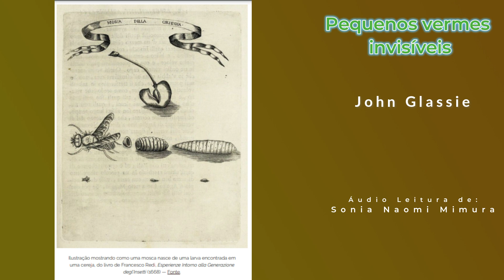Áudio leitura: Pequenos vermes invisíveis (John Glassie)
Referência da leitura:
John Glassie. Pequenos vermes invisíveis - O estudo de Athanasius Kircher sobre a praga. Instituição: MOJO (.org) Ano: 2020 – 1ª Edição. Nº de Páginas: 072. Tipo: Livro Digital. Formato: .pdf. Licença: Gratuito

Por ser uma versão bilíngue, a leitura feita contempla somente a versão em português do texto. Acesse acima a versão completa.

Colabore para o crescimento do projeto e do canal inscrevendo-se, curtindo o vídeo, comentando e compartilhando se puder.